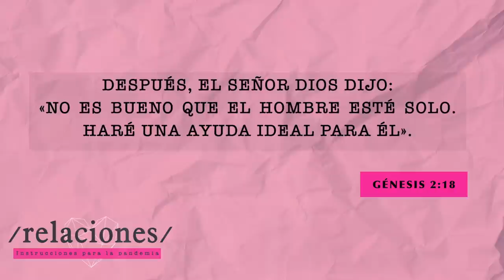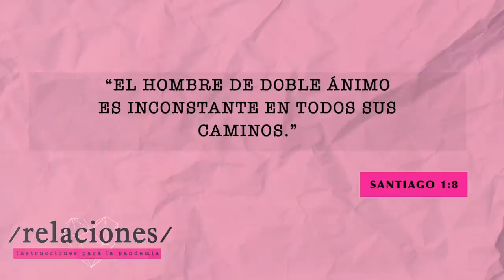Relaciones - Instrucciones para la pandemia I Ps. Danny Serrano I Youth Experience CdFe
Nueva experiencia online de Jóvenes CdFe.